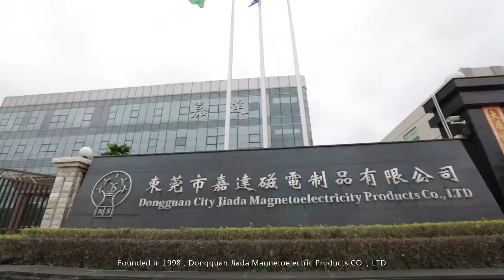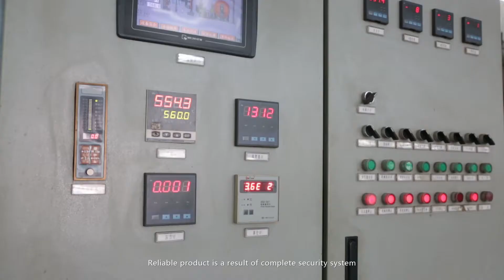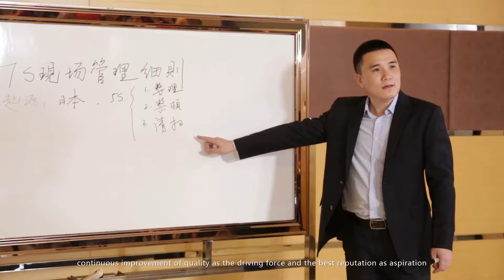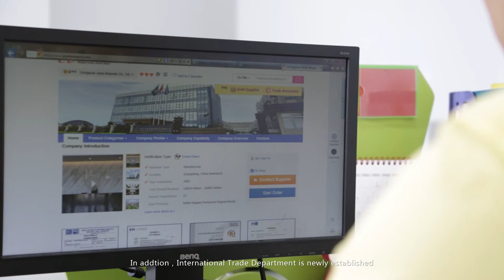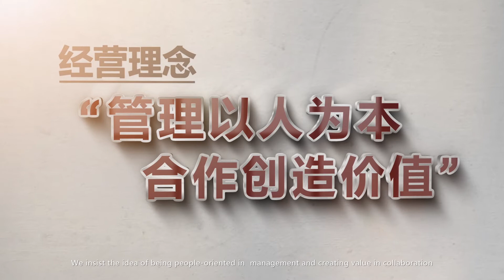JDA Magnet Manufacturing Introduction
In this video, you will see our factory ability to deliver proven industrial-scale rare earth permanent magnet solutions